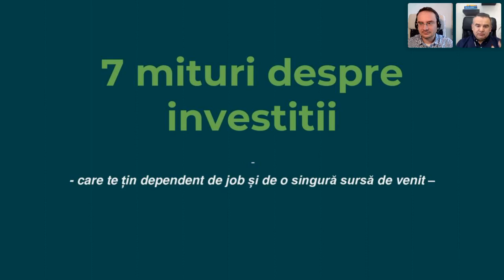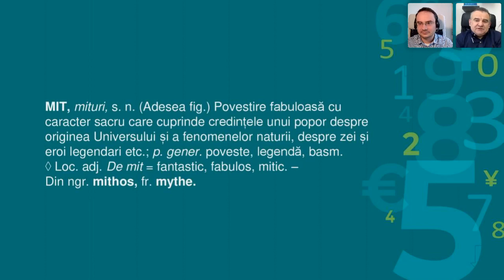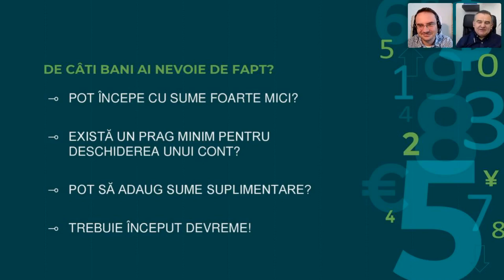Mituri si investitii inteligente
In spatiul publica circula adesea tot felu de mituri legate de universul investitiilor. Multi romani inca considera ca pentru a investi la bursa ai nevoie de foarte multi bani si ca doar brokerii sau bancherii pot castiga la bursa.